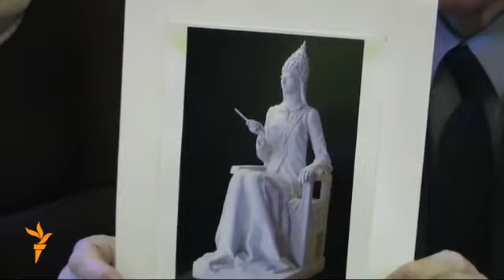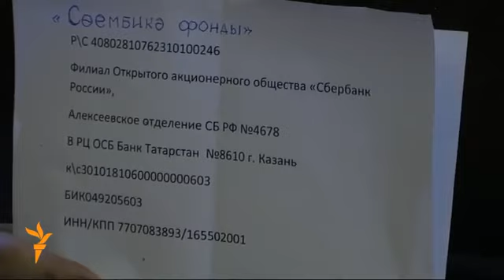Казанда Сөембикә һәйкәле куелырмы?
Татар теле укытучысы Алсу Нәҗметдинова Казанда Сөембикә һәйкәлен булдыру артыннан йөри башлаган. Һәйкәлнең гипстан ясалган сыны әзер, аны бронзадан кою өчен 4-5 миллион сум акча кирәк дип әйтелә.